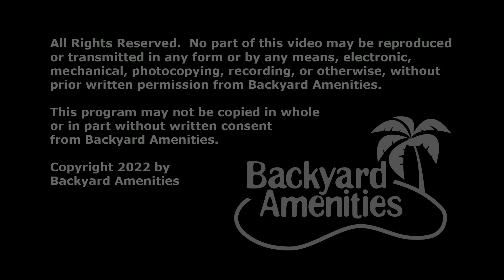Vela Pool Design by Backyard Amenities